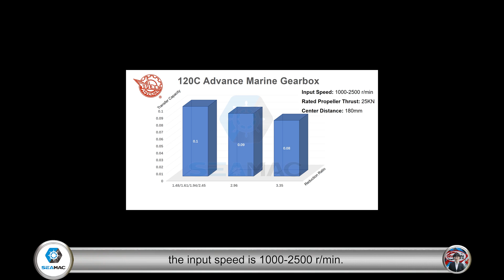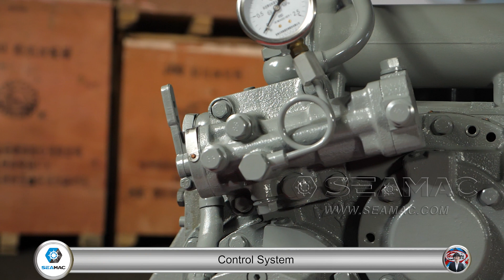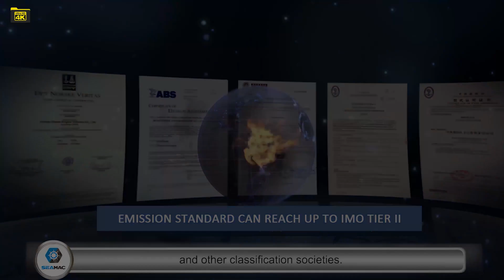Advance 120C Marine Gearbox Explanation 2022 [Specification and Scopes of Supply] -4K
This video including the brief introduction of Hangzhou Advance gearbox factory, and detailed introduction of Advance 120C marine Gearbox. For more information about Advance 120C Gearbox, you are welcome This video covers brief specification (1'03"-2'38") of Advance 120C marine gearbox, standard configuration including the input coupling, output coupling, oil cooler, oil pump, oil filter, control system and other optional configuration of Advance 120C gearbox.

Hangzhou Advance Gearbox Group was founded in 1960, which is the first enterprise to produce marine gearboxes in China. Advance marine gearbox is developed with the introduced technology from LOHMANN Company (Germany). Advance Group ranges of products are: Medium-Low duty marine gearbox, Medium-heavy duty marine gearboxes, Light duty and high-speed marine gearboxes, GW/GC series marine gearbox and HCL series hydraulic clutches. In the past 60 years, the company has put more than 1.2 million sets of marine gearboxes into the domestic and international market, power range from 10kW-10000kW, widely use in fishing boats, crew boats, diving boats, sea-going vessels and tankers.

As official power pack packager of Advance gearbox, EMAC has been working with closely with Advance since the year of 2011 and we have been successfully exported hundreds of gearboxes covers the range from 120C to GWC70.76.
Committed to providing premium propulsion system and power system for all kinds of ship all around the world, SeaMac is a sub-brand of EMAC that focusing on maritime application.
SeaMac's ranges of products are: Marine main engine cover power range from 50Hp to 5000HP. Advance gearbox, Marine Propellers, Electric control Lever System, Marine Generator Set and other Marine Auxiliary Engines, all kinds of other marine accessories. All SeaMac’s products are approved by CCS, and some of our products able to provide BV, LR, ABS, DNV&GL, RS and other classification societies.